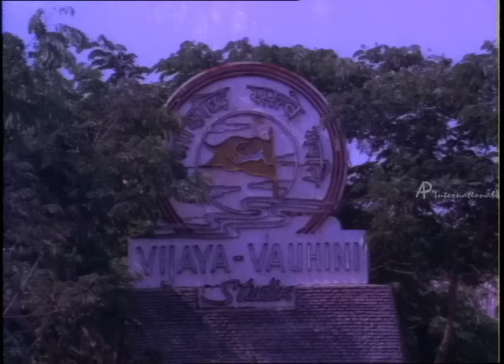Raja Chinna Roja | Full Tamil Movie Comedy | Rajnikanth | Gouthami | Raghuvaran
Raja Chinna Roja | Full Tamil Movie Comedy | Rajnikanth | Gouthami | Raghuvaran | Full Tamil Movie Comedy | Comedy Scenes
Star Cast: Rajnikanth, Gouthami, Raghuvaran, Ravichandran, Chinni Jayanth
Direction: SP. Muthuraman

Raja Chinna Roja is a Tamil Children film. An aspiring young wannabe actor Rajinikanth from a village comes to Chennai to search for an opportunity. One day, he accidentally meets his childhood friend Raghuvaran who offers him an acting job and takes him to his uncle's house. Rajinikanth is to be in charge of the administration of the household and take care of five children.